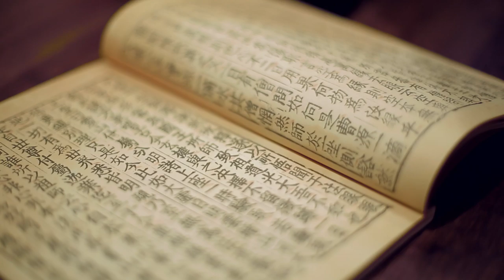BIENNALE ARTE DI ASOLO 2014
Terza edizione del Premio Internazionale Biennale d'Arte di Asolo.

Intervengono Alessandro Schirato (presidente di Itaca Investimenti d'Arte), Giovanni Faccenda (presidente Premio Internazionale Biennale d'Arte di Asolo), Lorena Gava (curatore), Giuliano Vangi (artista), Loredana Baldisser (Sindaco di Asolo).

 In mostra, fino al 15 giugno 2014, al Convento dei SS. Pietro e Paolo di Asolo, le 200 opere finaliste, con un ricco programma  di eventi collaterali. Ideato e organizzato da Itaca Investimenti d'Arte in collaborazione con il Comune e il Museo Civico e con il supporto della Regione del Veneto e della Provincia di Treviso, il Premio si conferma una delle iniziative più interessanti nel panorama dei concorsi artistici nazionali.

Accanto al Premio, tre mostre straordinarie.

Saranno tredici maestri dell'arte contemporanea italiana a rappresentare "La resistenza della pittura" al Museo Civico, nell'inedita mostra curata da Giovanni Faccenda, con opere di Luca Alinari, Armodio, Vincenzo Balsamo, Claudio Bonichi, Alfonso Borghi, Ennio Calabria, Sandro Chia, Riccardo Licata, Giuseppe Modica, Antonio Pedretti, Antonio Possenti, Marcello Scuffi, Giorgio Tonelli.

Non manca un omaggio alle esperienze pittoriche e plastiche di alcuni tra gli artisti più rappresentativi di area veneta. La mostra "Terre antiche, territori mobili: l'esperienza dell'arte veneta", a cura di Lorena Gava, "offre uno spaccato significativo dell'arte contemporanea maturata in una regione dalla storia antica e prestigiosissima", con opere di Simon Benetton, Olimpia Biasi, Alda Boscaro, Sergio Capellini, Claudia Buttignol, Valerio De Marchi, Franca Faccin, Paolo Favaro, Cesco Magnolato, Pietro Mancuso, Morago, Alberto Pasqual, Sonia Ros, Lina Sari, Santorossi, Francesco Stefanini, Aldo Tavella, Renato Varese, ospitate al Convento dei SS. Pietro e Paolo.

 Infine, Premio alla carriera per lo scultore toscano Giuliano Vangi in occasione della mostra "L'enigma della bellezza" al Museo e Gipsoteca Antonio Canova di Possagno, realizzata in collaborazione con la Fondazione Canova e a cura di Giovanni Faccenda e Mario Guderzo.

 L'arte invade comunque tutta la città, con installazioni, performance, eventi.

 "Così lontano, così vicino -- Artisti coreani alla Biennale di Asolo" è il titolo della serie di installazioni proposte grazie alla collaborazione con Cheongju International Craft Biennale (Seoul). Alcuni fra i più importanti artisti della scena dell'arte contemporanea coreana presentano i loro lavori in diverse sedi del centro storico (Torre Reata, Sala della Ragione): la reinterpretazione dell'arte tradizionale coreana Nakwha di Kim Yeong-Jo, i video visionari di Lee Jong-ho; i quadri surrealisti di  Choe Hyun-joo; il paesaggio  misterioso di  Park Byoung-Choon.

 Ricco il programma di appuntamenti che animano il periodo di esposizione del Premio: dal forum internazionale "Nuovi orizzonti del collezionismo e del mercato nel design e nell'arte" ,  con la partecipazione di importanti designer (Cleto Munari e Enzo Catellani fra tutti) e di rappresentati culturali dei Paesi Orientali; allo spettacolo lirico "Un bel sogno della farfalla" della regista coreana di Song -A  Cecilia Youn.

A Monfumo, nella residenza privata Casa Bianca, aperta eccezionalmente al pubblico, si potrà visitare la mostra dell'artista berlinese Ursula Müller-Teeuwisse dal titolo "Artefattanatura".